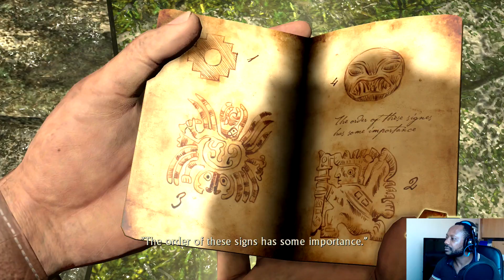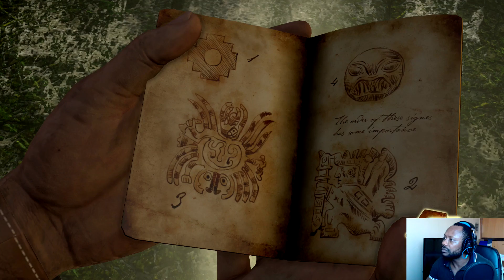OLD SCHOOL IS THE BEST... Walkthrough Gameplay Chapter 2-The Search For El Dorado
HELP GET REALGEE TO 1K !

RealGee